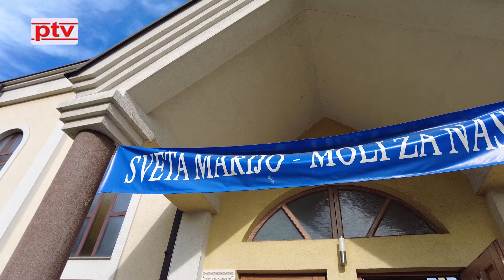U Tanzaniji preko 40 godina!!!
Intervju sa sestrom Kajom koja je otišla na misiju prije 40 godina u Tanzaniju!